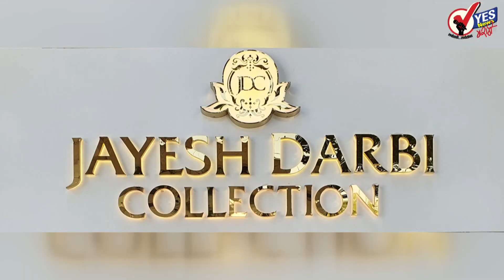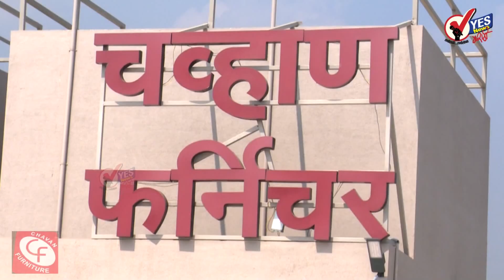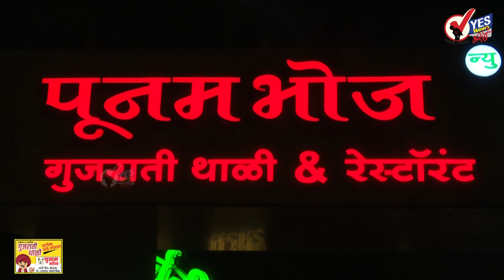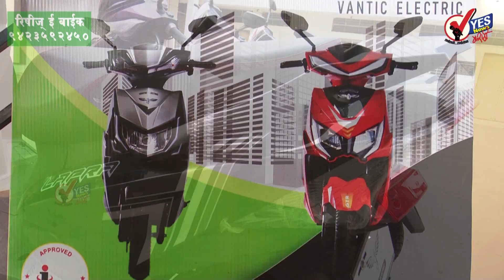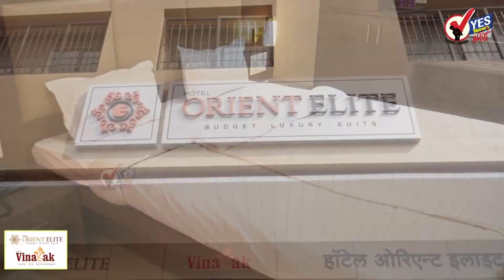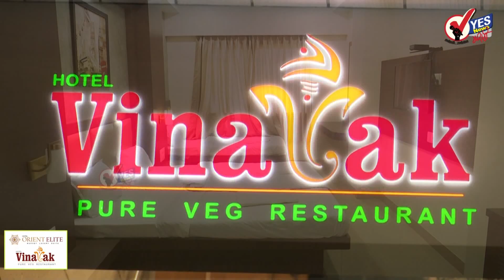दुपारच्या बातम्या । पवार म्हणाले.. पेनड्राईव्ह प्रकरणात माझा काही संबंध नाही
विरोधी पक्षनेते देवेंद्र फडणवीस यांनी विधानसभेत सरकारी वकील आणि सरकारवर सनसनाटी आरोप केले. आपल्या आरोपांच्या पुष्ट्यर्थ फडणवीस यांनी व्हिडिओ रेकोर्डिंगचा पेनड्राइव्ह विधानसभा अध्यक्षांकडे सोपवला. या आरोपांमध्ये शरद पवार यांच्या नावाची ही उल्लेख झाल्याने खळबळ उडाली. फडणवीसांच्या आरोपानंतर शरद पवार यांनी प्रतिक्रिया व्यक्त केली आहे. महाराष्ट्रातील सरकार तपास यंत्रणांचा वापर करूनही अस्थिर करण्याच्या प्रयत्नात यश येत नसल्यानेच ही टोकाची भूमिका फडणवीस यांनी घेतली. अनिल देशमुखांविरोधात ९० छापे टाकण्यात आले. सत्तेचा गैरवापर करुन चौकशी केली जाते याचं उत्तम उदाहरण देशमुखांचं असल्याचे शरद पवार यांनी म्हटले. माझं अप्रत्यक्षपणे नाव घेतलं गेलं पण माझा काही संबंध नसल्याचेही पवार यांनी स्पष्ट केले.

सोलापूर जिल्हा परिषदेचा उपमुख्यमंत्र्यांच्या हस्ते विशेष सन्मान
सोलापूर जिल्हा परिषदेने राज्यात सर्वप्रथम राबविलेल्या “ माझे मुल माझी जबाबदारी” या उपक्रमाची यशस्वी अंमलबजावणी केलेबद्दल मुंबई येथील सह्याद्री अतिथी गृह येथे, सिईओ दिलीप स्वामी या्ंना गौरविण्यात आले. समवेत जिल्हा  परिषदेचे अध्यक्ष अनिरूध्द कांबळे, जिल्हा कार्यक्रम अधिकारी जावेद शेख, पंढरपूर चे बालविकास प्रकल्प अधिकारी अमृत सरडे सोबत उपस्थित होते.  मुंबई येथील सह्याद्री अतिथी गृहात महिला व बाल विकास विभागाच्या वतीने जागतिक महिला दिना निमित्त विशेष कार्यक्रमाचे आयोजन करणेत आले होते.
उत्तर प्रदेशात सत्तेची धुरा भाजप की सपाकडे?
देशभराचं लक्ष लागलेल्या पाच राज्यातील विधानसभा निवडणुकीच्या निकालासाठी काही तास शिल्लक राहिले आहेत. पाच राज्यांच्या निकालामध्ये सर्वाधिक लक्ष उत्तर प्रदेशातील निवडणूक निकालाकडे आहे. उत्तरप्रदेशची सत्ता कोणाच्या हाती जाणार यावर सट्टा बाजारात तब्बल 300 कोटींहून अधिकचा सट्टा लावण्यात आला आहे. एक्झिट पोलनंतर आता सट्टेबाजाराचा कल सध्या भाजपकडे अधिक आहे. मात्र, मागील विधानसभा निवडणुकीच्या तुलनेत भाजपच्या जागा घटणार असून समाजवादी पक्षाच्या जागा वाढणार  आहे.

सरकार दुसरा पेनड्राइव्ह घेऊन समोर येईल : संजय राऊत
विरोधीपक्ष नेत्याचं कामच असतं आरोप करण्याचं, त्यामुळे ते चर्चेत राहतात. आरोप करुन ते सनसनाटी निर्माण करतात. फडणवीस यांनी असाच आरोप केल्याचं वक्तव्य संजय राऊत यांनी केलं. दरम्यान, हे स्क्रिप्ट कोणी लिहले आहे. यामध्ये कोण कोण सामील आहे, याच्या तळाशी सरकार नक्की जाईल आणि दुसरा पेनड्राइव्ह  घेऊन समोर येईल असे राऊत यावेळी म्हणाले. राज्याचे विरोधी पक्षनेते देवेंद्र फडणवीस यांनी काल राज्य सरकारवर पेनड्राइव्ह बॉम्ब फोडला आहे. त्यांनी काल केलेल्या आरोपांना संजय राऊत यांनी आज प्रत्युत्तर दिले.